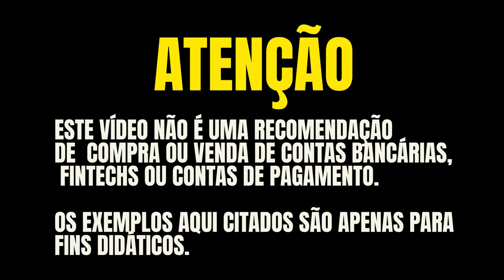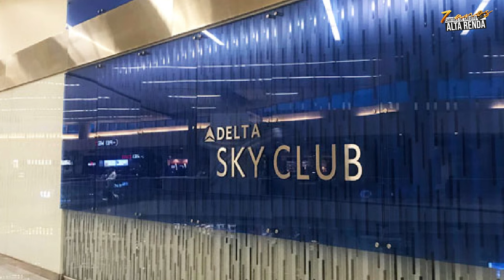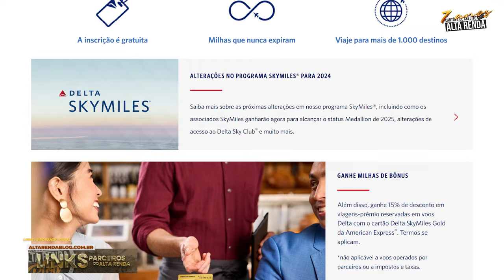💳CANCELEI MEU CARTÃO AMERICAN EXPRESS DELTA SKI! SAIBA OS MOTIVOS DO FIM DO DELTA DE METAL USA.